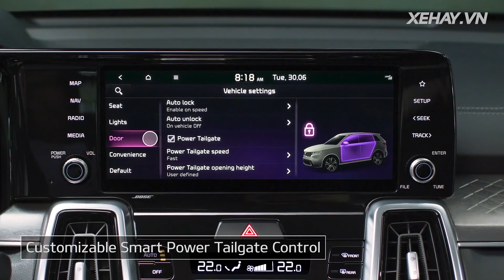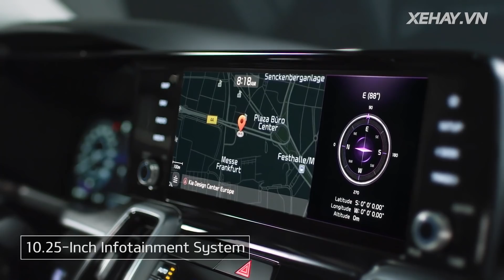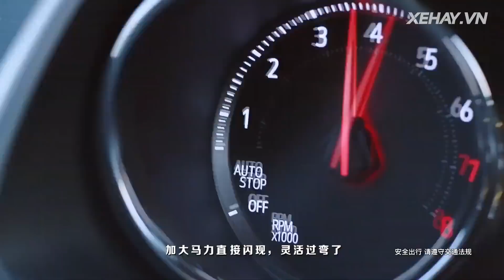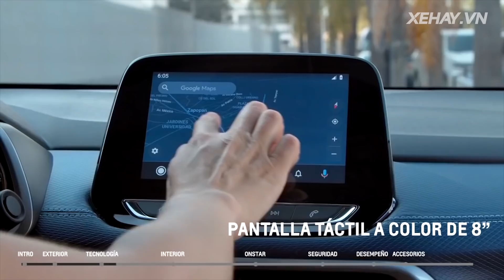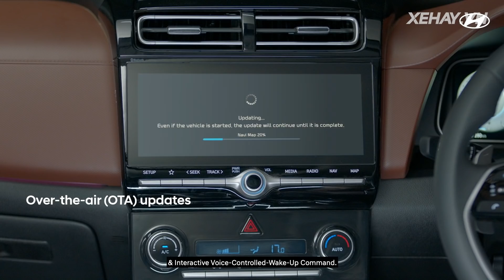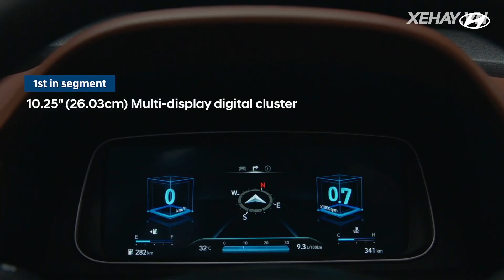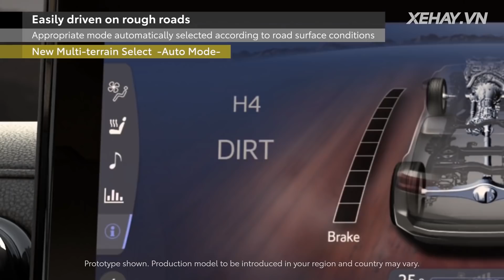Toyota Land Cruiser 2022 chưa ra mắt VN đã cháy hàng, Kia Sorento 2022 sử dụng logo mới...